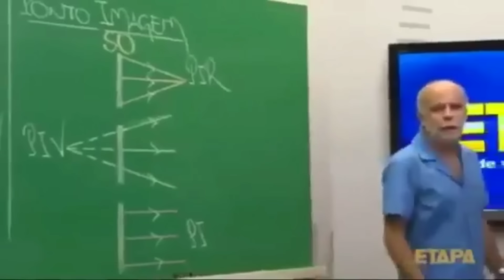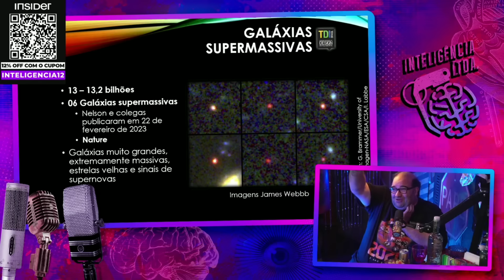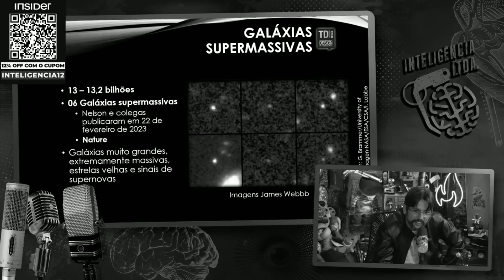Marcos Eberlin e os Slides Questionáveis do João Jaquetinha - Tentou Refutar Pedro Loss e Sacani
Continuando a Saga do Debate Criacionismo vs Evolução.

No vídeo de hoje veremos os Slides Questionáveis de Mr Jacket, sobre o Big Bang e formação das galáxias, até o Sacani e Pedro Loos entraram nos Slides Criacionistas.

Agradecimento ao membros, muito obrigado por apoiarem o canal.

Marcos J. Michelli - Trilobita Vegano Mitocondrial - GKoppenhagen - Yuri Planzo